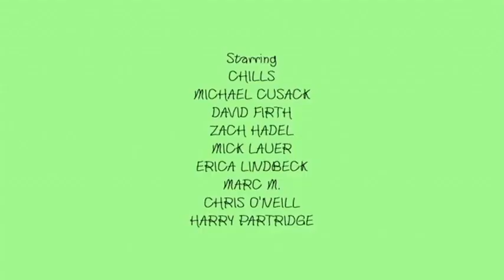Smiling friends shrimp’s odyssey adult swim end credits